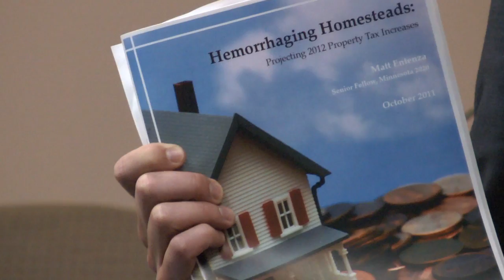MN2020: Conservative Tax Hikes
With the release of our newest report Hemorrhaging Homesteads, author Matt Entenza explained the regressive tax increases that are expected as a result of cuts to Local Government Aid and the elimination of the homestead credit.